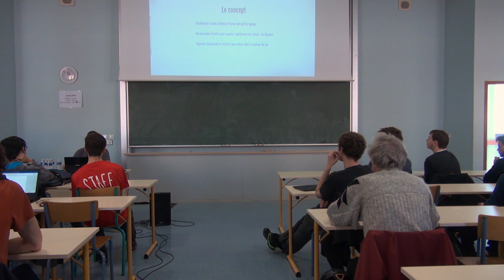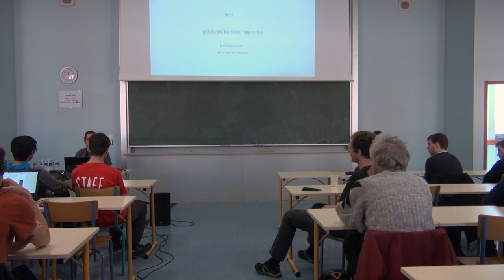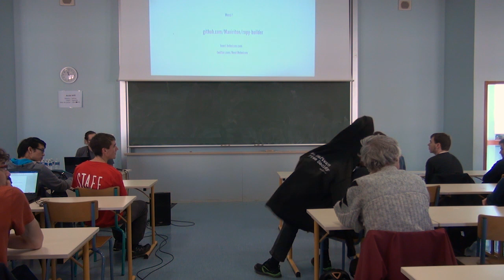Ropy builder : faites votre level design dans Blender ! — Henri Hebeisen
Dans cette conférence, je présente l'addon Ropy Builder qui créer en quelques instants des niveaux de jeux complexes que l'on peut ensuite facilement exporter vers son mteur de jeux favoris. Ropy Builder permet d'automatiser le placement et le positionnement de nombreux objets et assets et de facilement itérer avec les developpeurs et les différents artistes du même équipe.

Ropy Builder est un outils libre sous license GNU GPL 3.0.